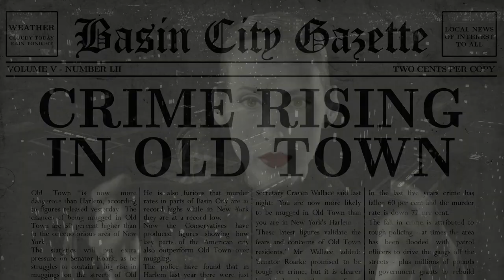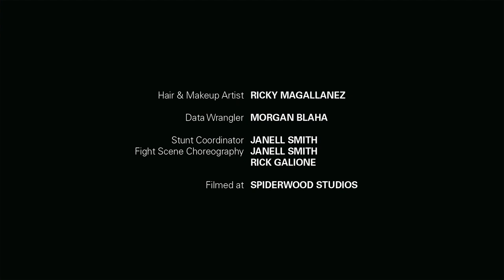"Dead Man's Alley" starring Patricia Vonne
Side story of Dallas starring Patricia Vonne of Sin City (with permission by Frank Miller). Directed & written by Teresa Jolie, Producers: Patricia Vonne & Janell Smith, Music by: Robert Rodriguez, Carl Thiel & George Oldziey, Sax by: Johnny Reno, Edited, Designed & Composited by: Eliot Gurrin, Director of Photography: Daniel Maldonado, Gaffer: Paul Michael Saldaña, Fight Scene Choreography: Janell Smith, Data Wrangler: Morgan Blaha, Sound Effects: Tre Nagella,Voice Over Recorded by: Darin Murphy, Dame in Distress: Bobbie Grace, Stuntmen: Rick Galione, Samuel Sprague, & Cabil Gibbs, Newspaper Design: Teresa Jolie, Special Thanks To: Frank Miller, Robert Rodriguez, Spiderwood Studios & Maya Arnaout patriciavonne.com